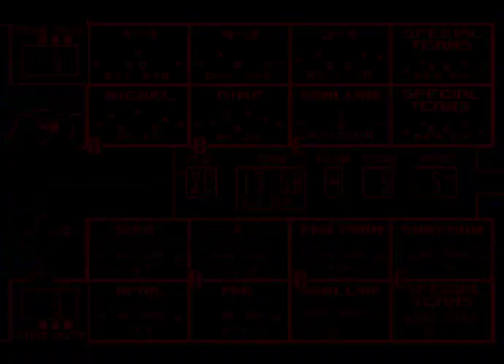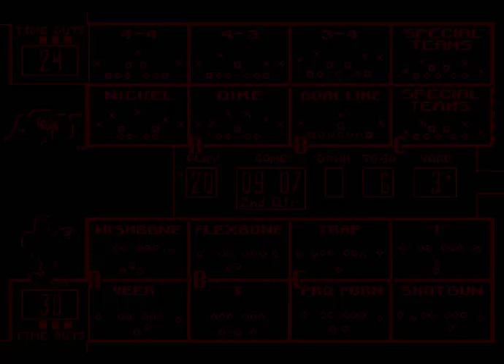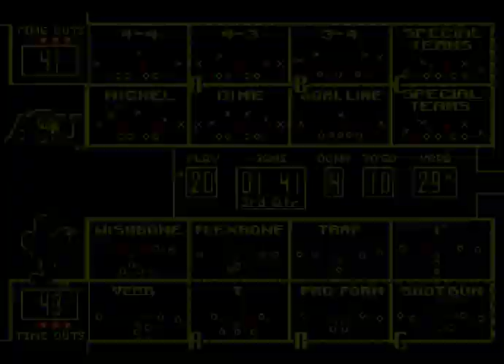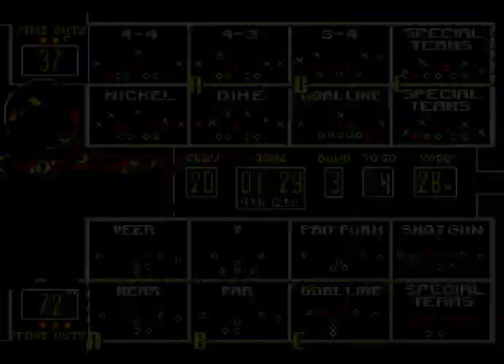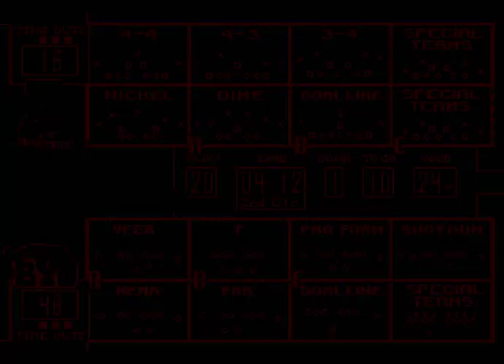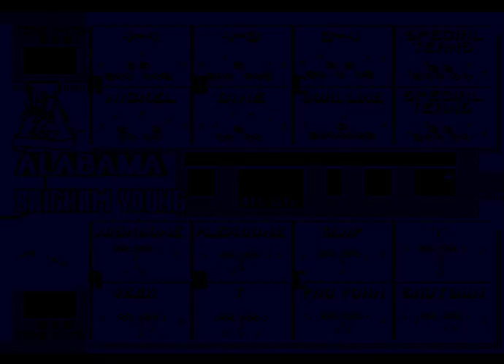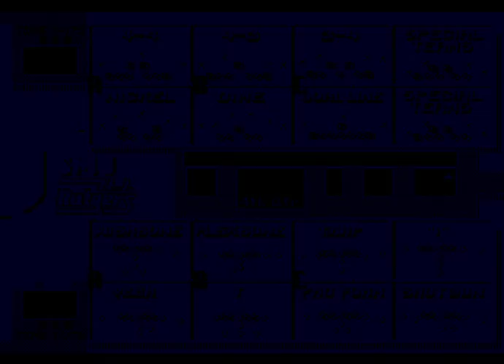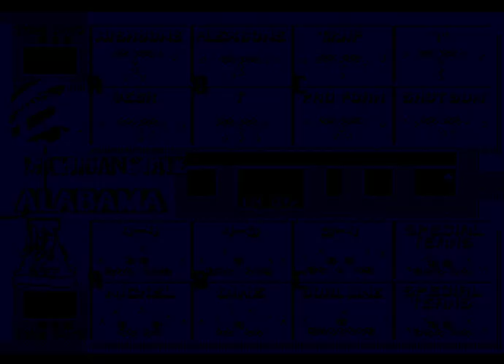College Football USA '97 (video 985) (Sega Megadrive / Genesis)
Game 1:
Arkansas State @ Virginia Tech

Game 3:
Colorado State @ Nebraska

Game 4:
Alabama @ Brigham Young University

Game 5:
SMU @ Rutgers

Game 6:
N C State @ Notre Dame